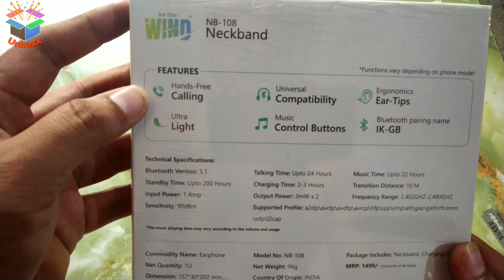be the wind bluetooth neckband unboxing | WIND NB-108 EARPHONES | Unboxxxx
🔭 TRIPOD FOR MOBILE
📱 Mobile Holder
🔭Gorilla Tripod
⬛ Black Screen
🟩 Green Screen
welcome Friends Unboxx channel is video me apko be the wind bluetooth neckband unboxing karengre. WIND NB-108 EARPHONES ki unboxing dikhayenge. jo make in india product hai.

About this channel :-
i Unbox best Gadgets & Unboxing awesome products.
so, welcome Unboxx channel.